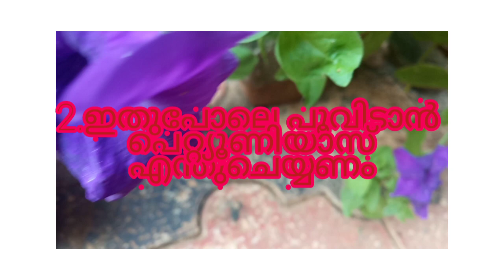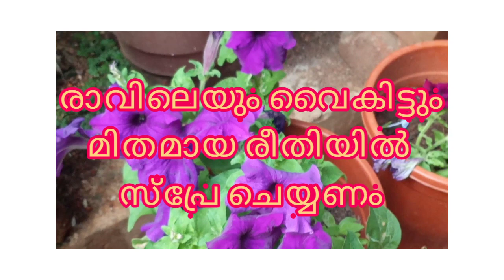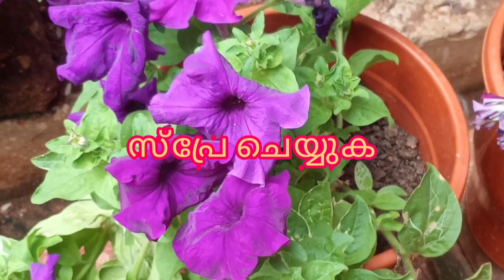പെറ്റ്യൂണിയാസ് ഇതുപോലെ ചെയ്താൽ വളരെ നാൾ പൂവിട്ടു നിൽക്കും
പെറ്റ്യൂണിയാസ് ഇതുപോലെ ചെയ്താൽ വളരെ നാൾ പൂവിട്ടു നിൽക്കും. നല്ല സൂര്യപ്രകാശവും .കുറച്ചു ശ്രദ്ധയും കൊടുത്താൽ ഒരുപാട് കാലം പൂവിട്ടു നിൽക്കുന്ന ഒരു ചെടിയാണ് പെറ്റ്യൂണിയാസ്.